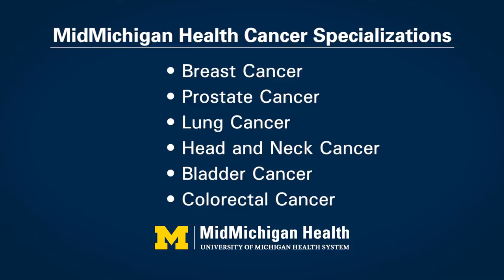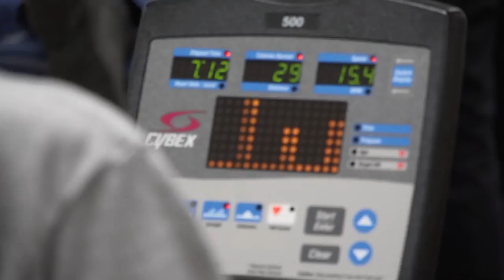Survivorship Training and Rehabilitation (STAR) Program at MidMichigan Health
Physical Therapist Jennifer Root, D.P.T., describes the Survivorship Training and Rehabilitation (STAR) Program at MidMichigan Health. The program is designed to assist patients heal from cancer’s debilitating side effects and symptoms. Physicians, physical and occupational therapists, speech pathologists, dietitians and mental health professionals work together to create a personalized plan to help patients increase strength and energy, alleviate pain, improve appetite and enhance quality of life. MidMichigan Health is certified in the STAR Program by the Massachusetts-based Oncology Rehab Partners, leading experts in the field of survivorship care.